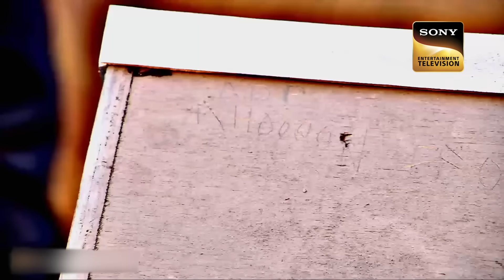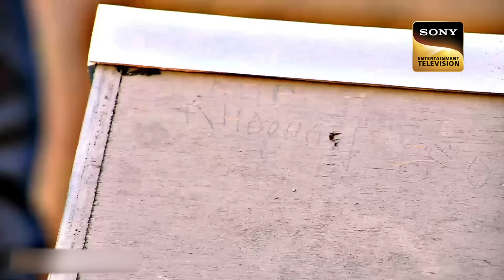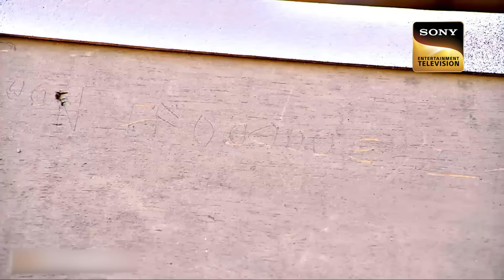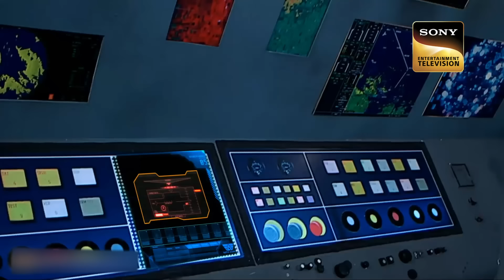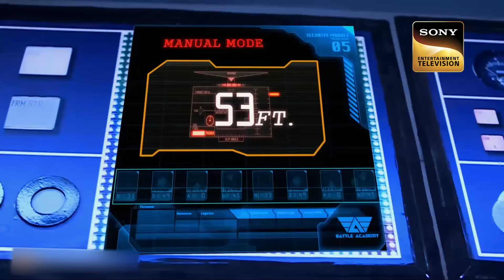Team CID पहुँची Submarine के अंदर | A Planned Conspiracy | सीआईडी | 9 Feb 2023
Officers of Team CID finally get on the submarine and try to find out what exactly is happening. They discover that smuggling occurs through this underwater route and that is how the criminals keep the crime continued. What will they do now?